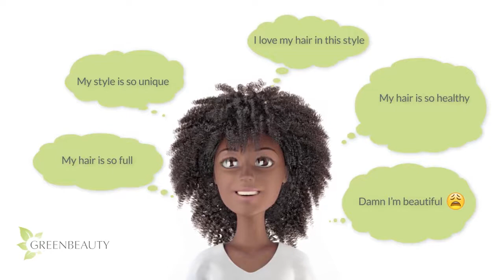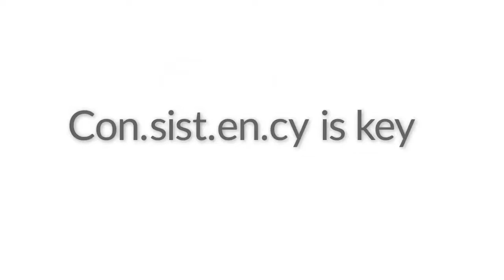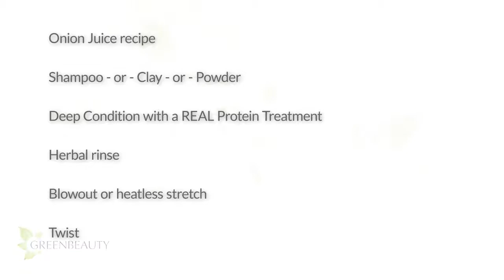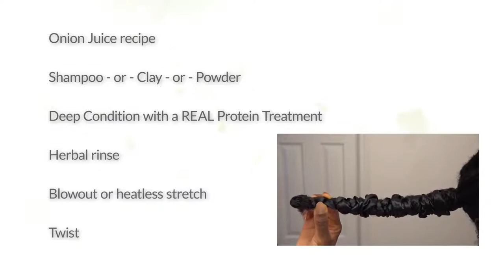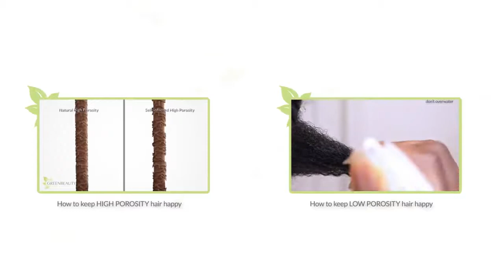Tom's of Maine Whole Care Natural Toothpaste with Fluoride, Cinnamon Clove, 4 0 oz 3 Pack 3